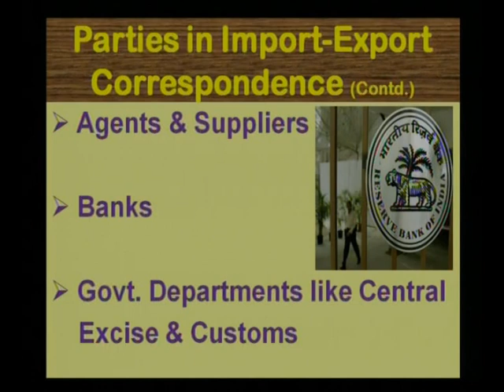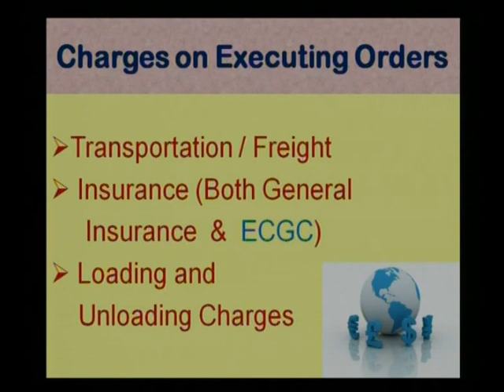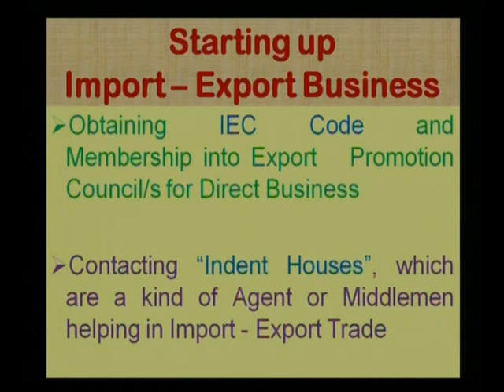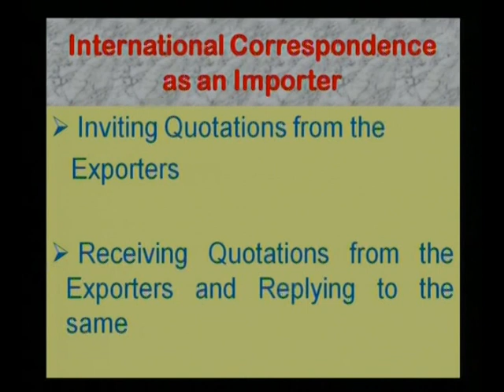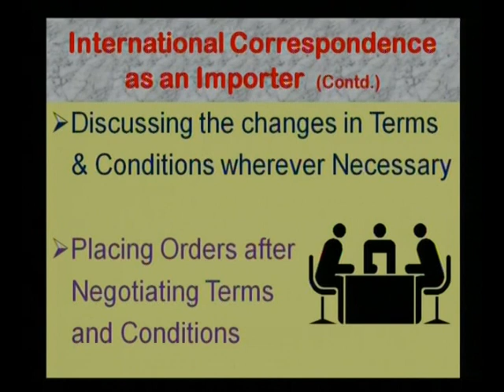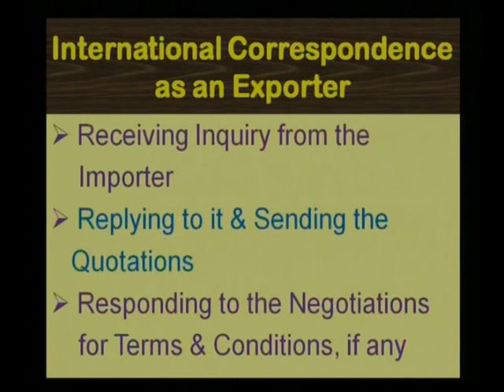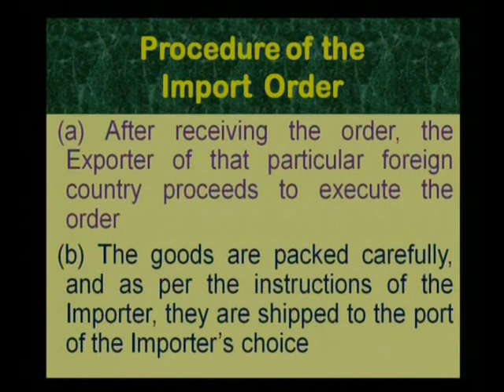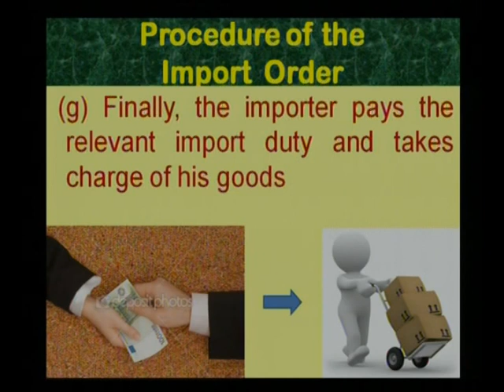IMPORT-EXPORT CORRESPONDS NCE 02